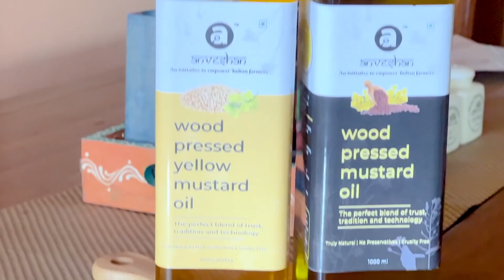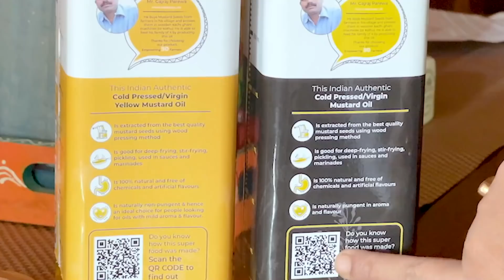Finally Ghar Ka KEY 🔑 Handover Kar Diya Aaj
Follow this link to buy Anveshan's range of healthy and natural products

About Anveshan
Anveshan is an initiative to empower Indian farmers and was co-founded in late 2019 by
three young IIT Guwahati graduates with the aim to provide high-quality, natural and healthy food products to consumers.

Anveshan food products are minimally-processed and made by farmer families in rural areas. They make chemical-free, preservative-free and completely natural products.

They support farmers and rural women by making them self-reliant. Anveshan has empowered 5000+ farmers as of 2021. When someone buys Anveshan food products, they're contributing to securing rural livelihoods while reviving faith in traditional, Indian, Ayurvedic methods.

We have vlogged our daily life, lifestyle and what not. Hope you will like 👍  it.

घर का छबि हैंडओवर कर दिया आज